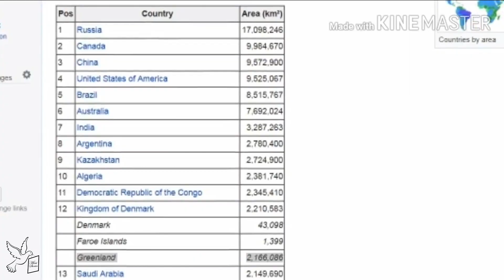পৃথিবীর মানচিত্র ভুল || world maps are wrong || mini stories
আমাদের এতদিনের চেনা মানচিত্রটা আসলে ভুল ! কেন, কিভাবে এমন ভুল হল? জানতে পারবেন mini stories এর আজকের ভিডিওতে।

ˍˍˍˍˍˍˍˍˍˍˍˍˍˍˍˍˍˍˍˍˍˍˍˍˍˍˍˍˍˍˍˍˍˍˍˍˍˍˍˍˍˍˍˍˍˍˍˍˍˍˍˍˍˍˍˍˍ

ˍˍˍˍˍˍˍˍˍˍˍˍˍˍˍˍˍˍˍˍˍˍˍˍˍˍˍˍˍˍˍˍˍˍˍˍˍˍˍˍˍˍˍˍˍˍˍˍˍˍˍˍˍˍˍˍˍˍˍˍˍˍˍ